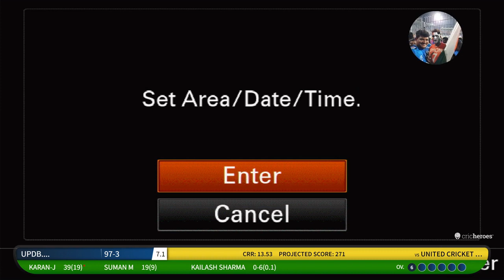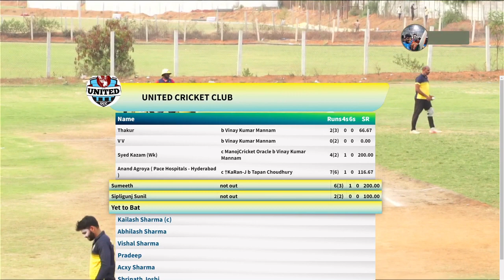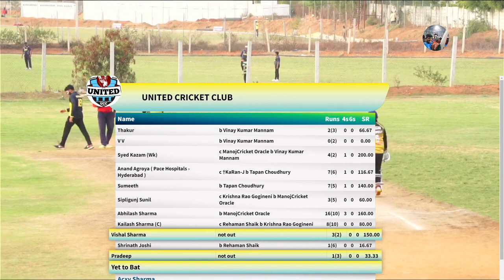UPDB VS UNITED CRICKET CLUB 1